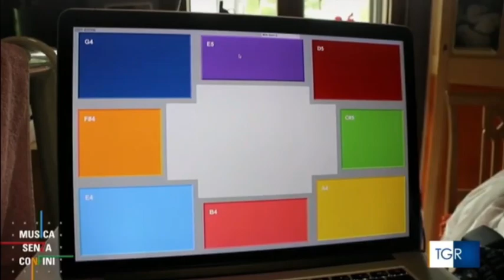2022.11.04_ TgR_ Munica Senza Confini